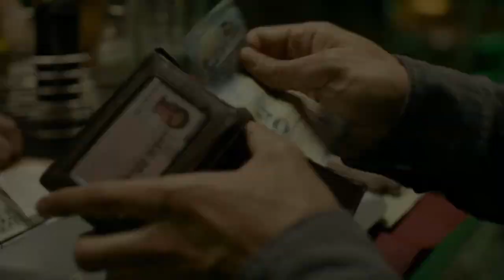Trailer – Não Matarás | TeleFilms Plus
SINOPSE:
Em "Não Matarás", Dani é um jovem tímido que trabalha como vendedor em uma agência de viagens. Bem-educado, simpático e simpático, sua vida tranquila sofre uma mudança dramática após a morte de seu pai idoso após uma longa doença, que era cuidado pela própria Dani em sua casa. No funeral, a irmã de Dani, Laura, tenta, sem sucesso, convencer Dani a fazer uma pausa e fazer a viagem há muito adiada ao redor do mundo. Determinada a ajudar o irmão, Laura encontra Dani em seu escritório de trabalho no dia seguinte fingindo ser uma cliente interessada em uma viagem, obrigando Dani a comprar uma passagem online. Nesta mesma noite, enquanto Dani janta em um bar verificando o ingresso online e com dúvidas de fechar a compra e ir embora na manhã seguinte, uma garota pede ajuda para pagar a comida que pediu depois que seu par não apareceu. Procurando ser gentil, Dani convida a garota, que se apresenta como Mila. Vestida de preto, instável e frágil, mas cheia de tatuagens e excitante, Dani se interessa por ela, que pede que Dani vá com ela para pagar o favor com a comida. Indo com Mila, Dani descobre que ela trabalha como tatuadora em um salão, aceitando relutantemente sua oferta de fazer uma tatuagem de graça, fazendo delas uma Polaroid para colocar na parede dos clientes. Porém, depois que Mila leva Dani para sua casa para fazer sexo com ele, a situação fica fora de controle quando na casa aparece Ray, o namorado valentão e violento de Mila. Ao descobrir que Mila estava o tempo todo enviando mensagens para Ray usando Dani para deixá-lo com ciúmes, a discussão entre Ray e Mila explode quando Dani, tentando sair de casa, encontra um quarto secreto onde Ray tem uma plantação de maconha. Com raiva, Ray estrangula Dani, que salva sua vida no último momento pegando uma tesoura e pregando no pescoço de Ray. Ao matá-lo, Mila enlouquecida e desesperada decide se suicidar por pular pela janela. Tentando digerir o acontecido, Dani chocada é forçada a encontrar uma maneira de escapar quando vários carros da polícia cercam o prédio. Limpando toda a casa de qualquer evidência que pudesse relacioná-lo com o assassinato, Dani inicia uma corrida imparável para escapar ao encontrar Laura, procurando sua ajuda como advogada criminal. Uma vez com Laura, ela informa que a polícia não tem pistas sobre ele, e que Mila matou Ray e depois pulou tomada pelos arrependimentos. Relembrando de repente a foto, Laura pede a Dani que espere mais um pouco para assistir enquanto a investigação avança, mas dominada pela ansiedade e medo, Dani decide não esperar mais para voltar ao salão de tatuagem, apenas para se ver preso em um inferno. de viagem perseguida por meia dúzia de parceiros de trabalho furiosos de Ray, e onde um único telefonema pode ser mais perigoso do que todos eles.